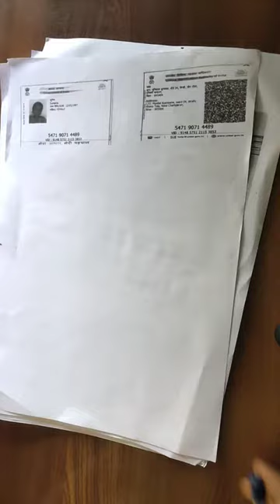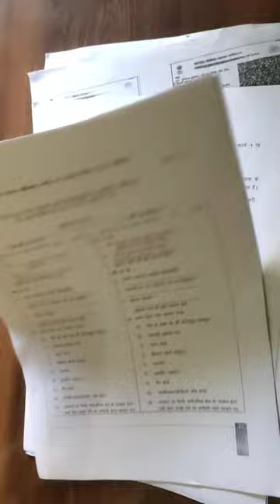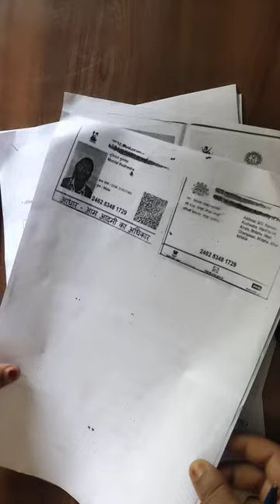बहुत ही जरूरी बात जो कि हर व्यक्ति को पता होना चाहिए...🤔chote bachho ke dekhbhal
Chote bachho ki dekhbhal Anagwari Sewika